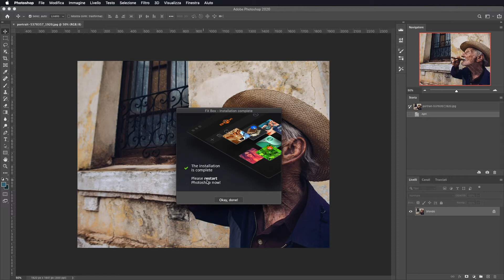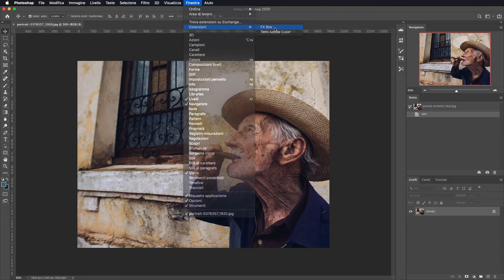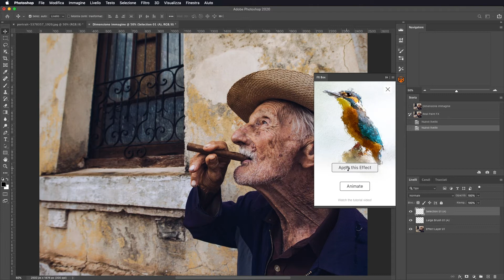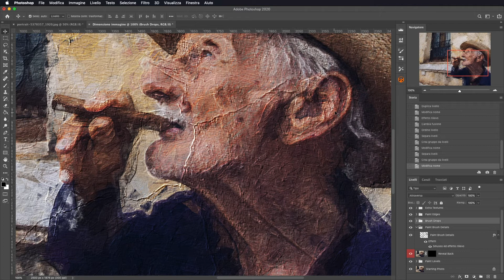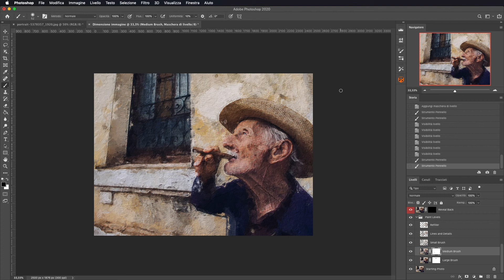Adobe Photoshop CC - Tutorial FX Box & Real Paint FX Download [ITA], Studio72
Vuoi realizzare un effetto realistico di pittura su una tua foto? Real Paint FX è quello che ti serve. Ti spiegherò in modo facile come scaricare, installare e usare FX box & Real Paint FX per realizzare splendide foto con effetto pittura su Adobe Photoshop CC.